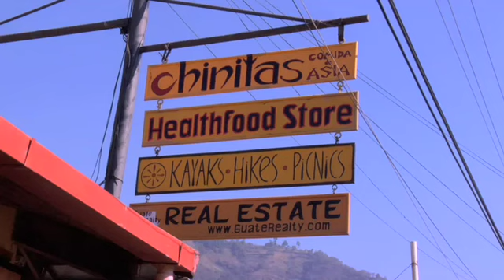CMWC Guatemala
Come race, ride, and relax for less!